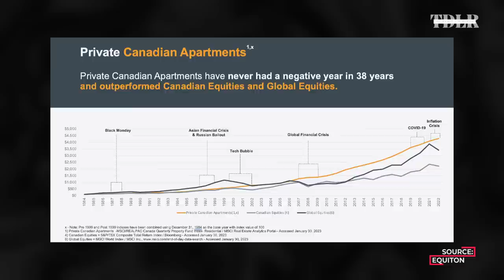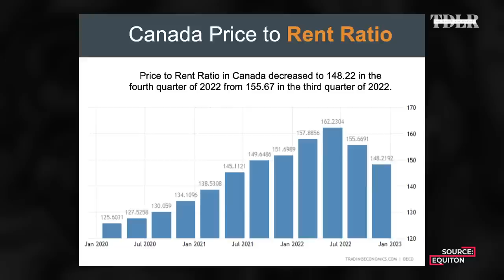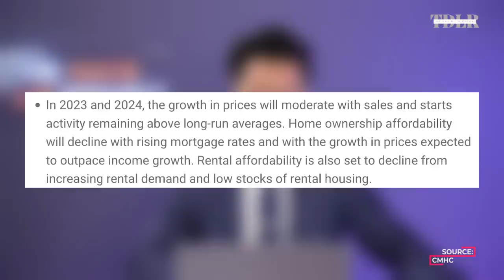This asset has never lost value, beat global stocks, inflation, here's how | Austin Rogers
Austin Rogers, Vice President of Private Capital Markets of Equiton, explains what will happen to the real estate market next and how long interest rates will stay high.

0:00 - How high can interest rates go?
7:34 - Is housing market about to crash?
11:06 - This asset has never lost value
14:30 - Housing valuations
18:00 - Rental yield
21:00 - Housing market demand and supply
28:00 - What is a REIT?
33:27 - Risks of a REIT